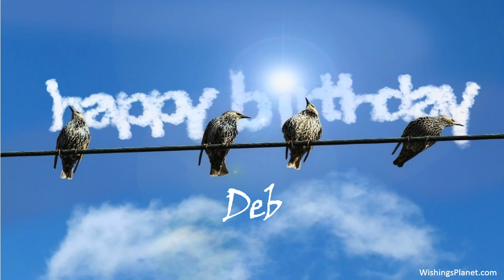Happy Birthday to Deb